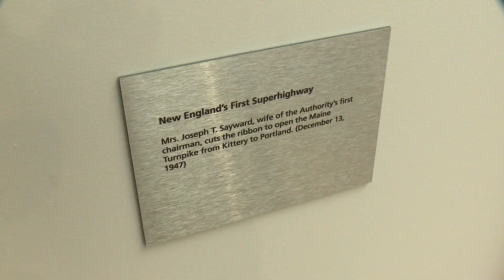Maine Turnpike celebrates its 75 years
The 109-mile highway between Kittery and Augusta is one of the state's busiest stretches of road.